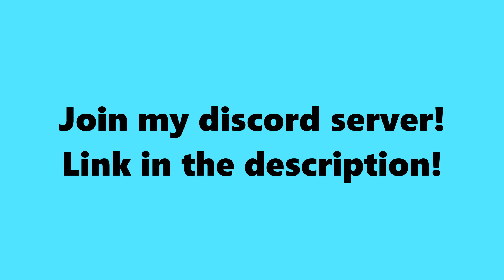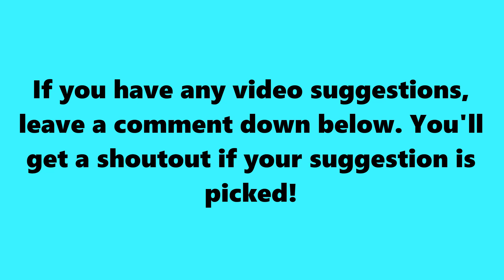Sigils Clutched the GAME and WON!